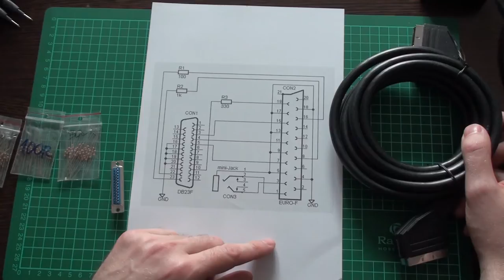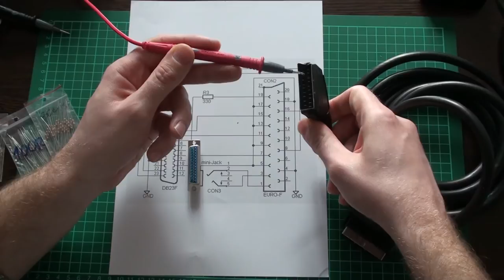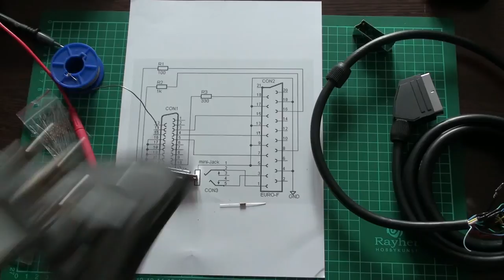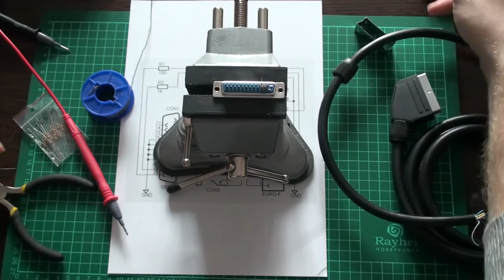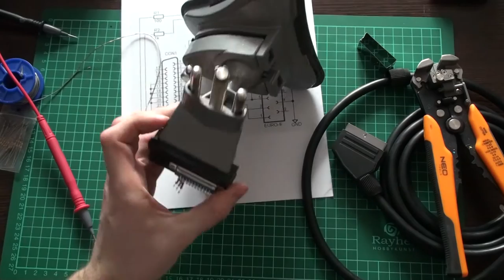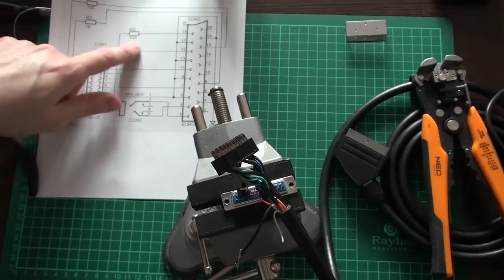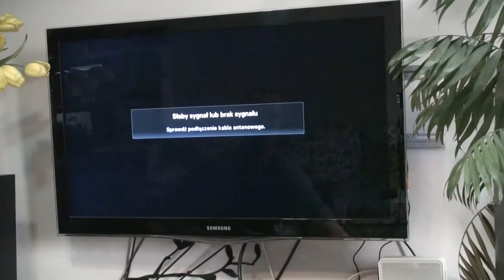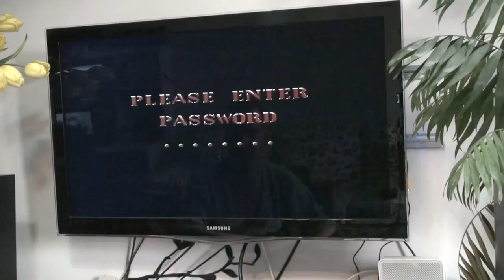Diy - składamy Przejściówkę RGB VIDEO-EURO (SCART) do Amigi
Witam, w dzisiejszym filmie składam własnoręcznie przejściówkę ze złącza RGB w Amidze (DB23) na Euro w TV. Jako że złącza DB23 żeńskie są w tym momencie nie do zdobycia, użyłem przerobionego (obciętego) złącza DB25.

Całość zajęła mi ok 40 minut, ale to ze względu że użyłem gotowego kabla EURO-EURO, który to przerabiałem. Kabel miał pełne ponad 20 żył, jest bardzo gruby i praca z nim nie należy do najłatwiejszych.